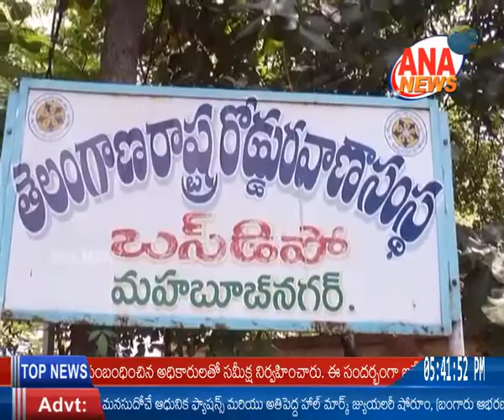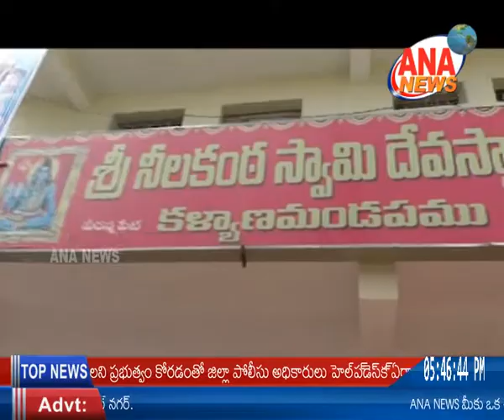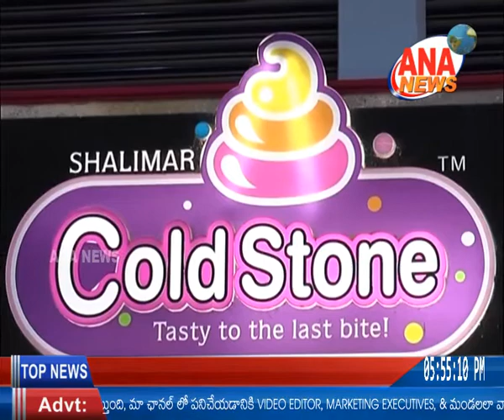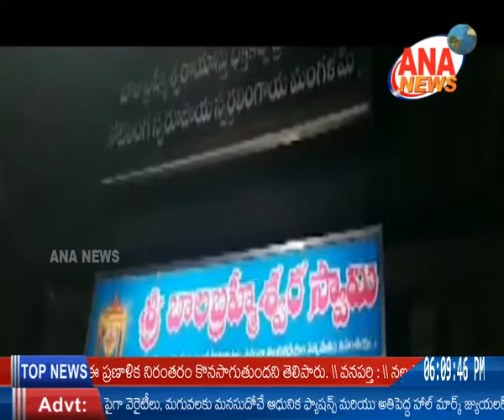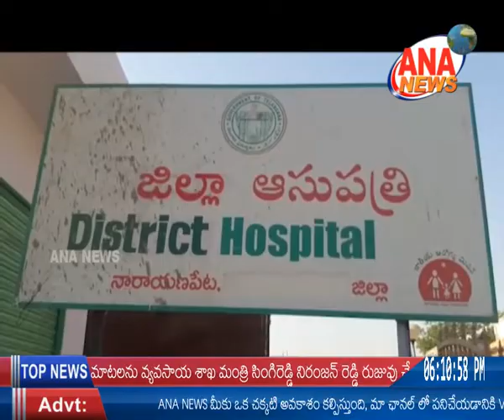ANA NEWS || MBNR || 06-11-2019 || TELUGU BULLETIN